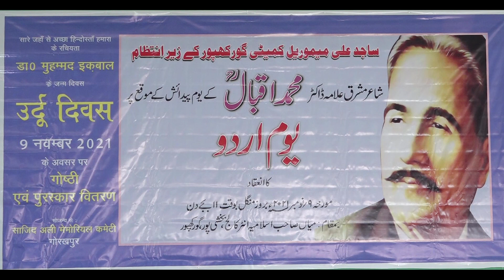Dr Aziz Ahmad Sb Seminar Gorakhpur Allama Iqbal Birthday 09-11-2021 JK Mushaira Media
Dr Aziz Ahmad Sb
Seminar Allama Iqbal Birthday 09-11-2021
President: QAZI TAWASSUL HUSSAIN
Convenor: Asif Sayeed
Vice Convenor: Mohd. Farhan Kazmi
Secretary: Mahboob Sayeed Haris
Organizer: Sajid Ali Memorial Committee Gorakhpur
Venue: Miya Saheb Islamia Inter College Gorakhpur